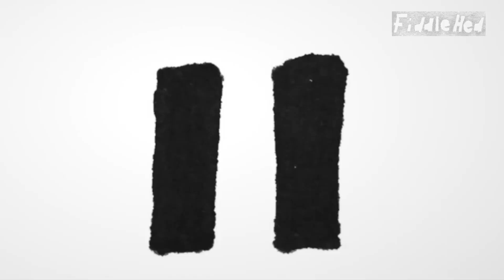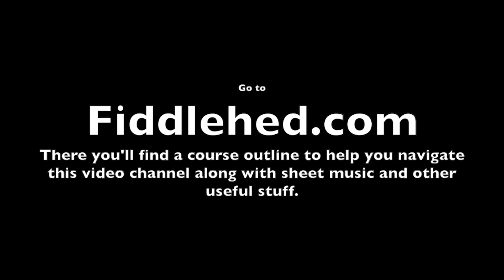Tetris Theme Song - Basic Fiddle Lesson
FiddleHed is the fun way to learn fiddling online 🎻🤓

Play every day, have fun and thanks for making music 🙏

Jason 🎻

PS: I did my best to remove ads from this video! 🕺🏾